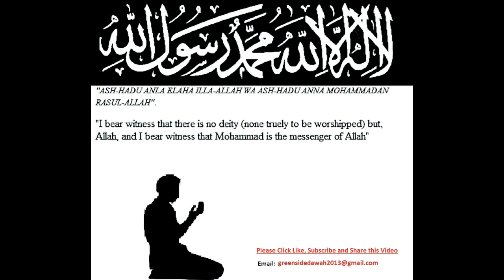Bangla Lecture: Dawah in Islam